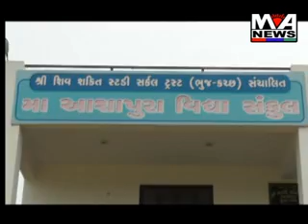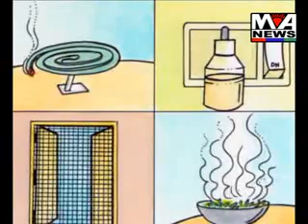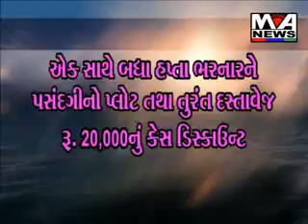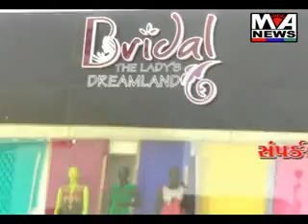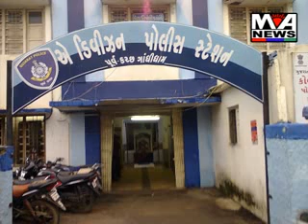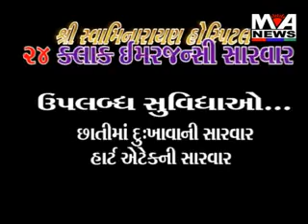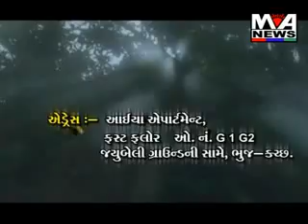Maa Ashapura News Saptember 04-2014